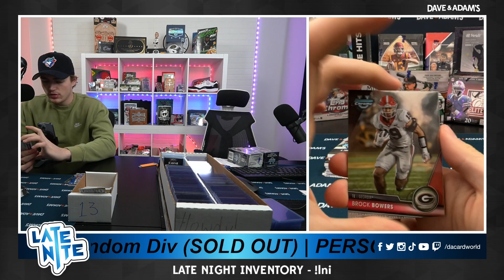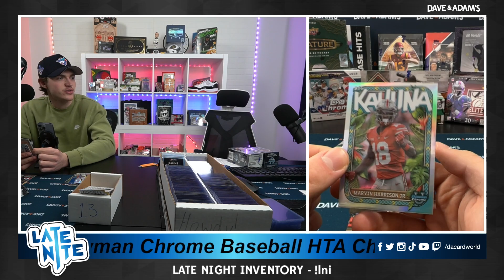Thomas Bowman Chrome U Football 2023 Hobby BIG Marvin Harrison Hit!